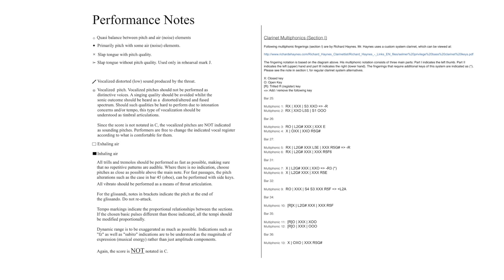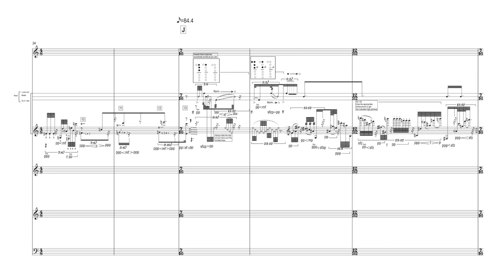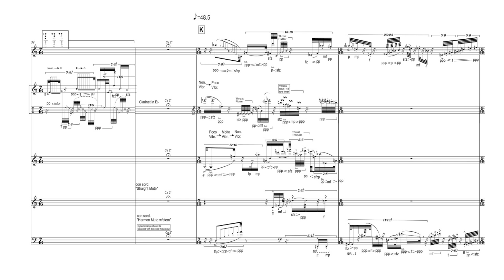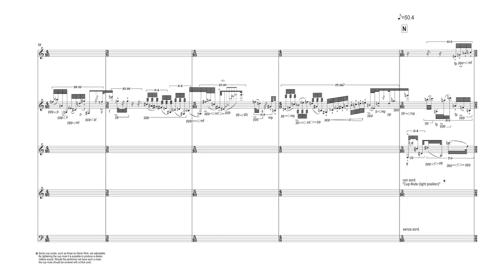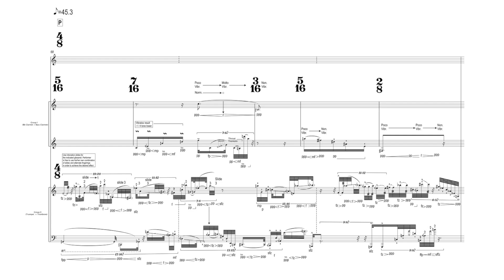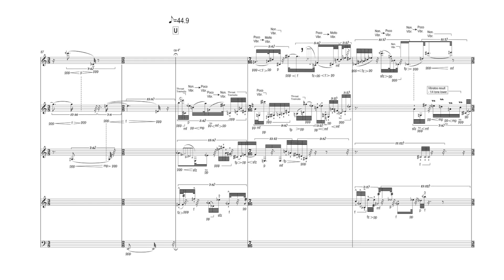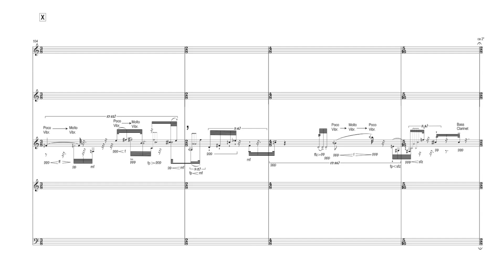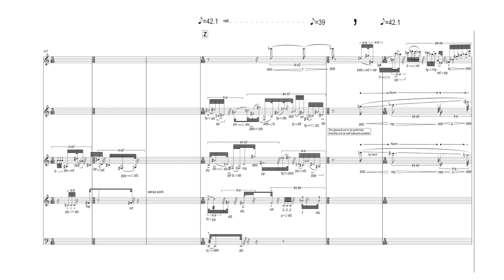Turgut Erçetin - Resonances [w/ score]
... for wind instruments

performed by the ELISION Ensemble

Peter Veale - Oboe, English Horn
Richard Haynes - Bb Clarinet, Eb Clarinet
Carl Rosman - Bb Clarinet, Bass Clarinet
Tristram Williams - C Trumpet
Ben Marks - Trombone
Peter Neville - Conductor
Daryl Buckley - Artistic director

Mixing - Basar Under

uploaded with permission from Turgut Erçetin, 8/6/2014